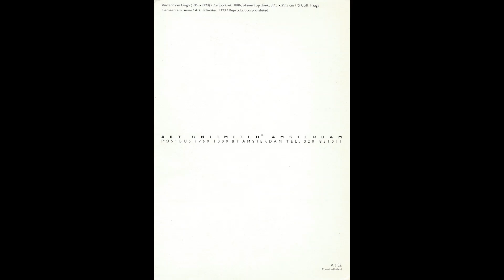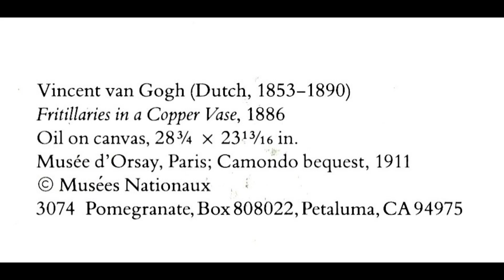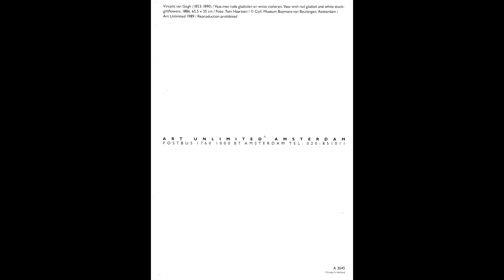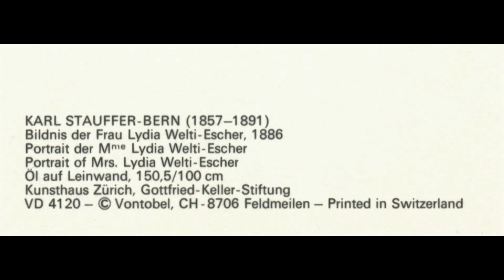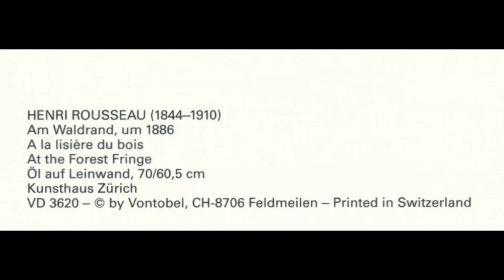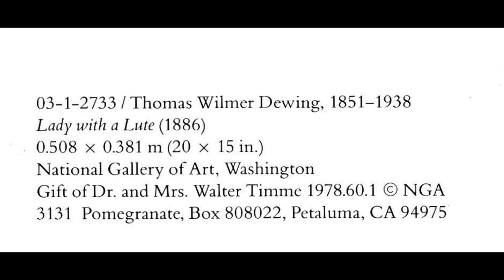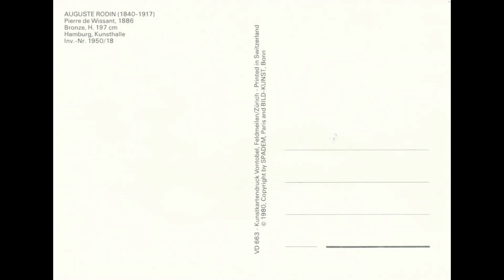Paintings and Artworks of The Year 1886 Part ONE, Art History | Postcards Slideshow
All postcards that appear in the video are in my collection.
Paintings and Artworks of The Year 1886 Part ONE
Art History on Postcards